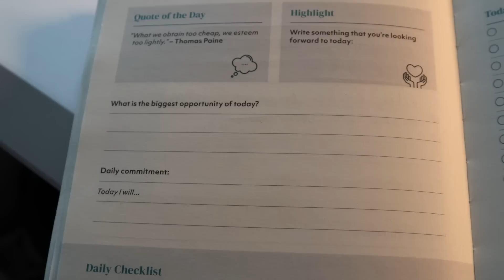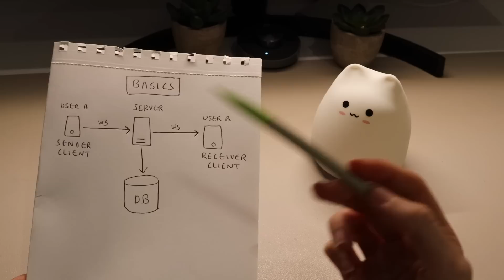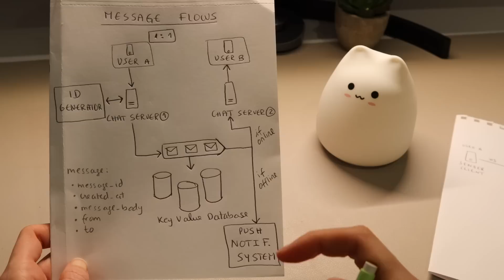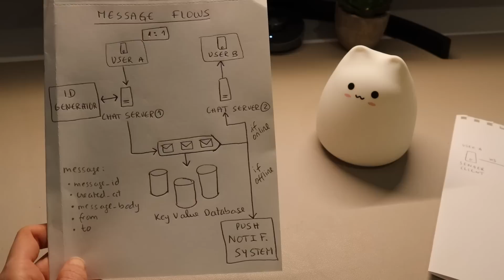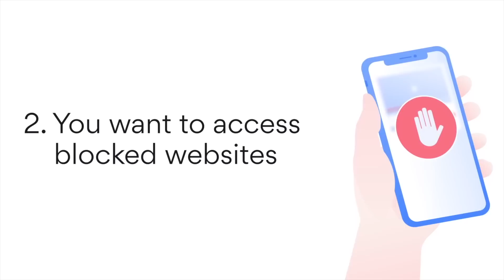Coding Diaries | Designing a Chat System VLOG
Hey friends, I'm back from a little break :) hope you enjoy this coding diary VLOG! Get 4 months for free on a 2 year plan with NordVPN

chapters
0:00 Work day vlog
4:40 How to design.a chat app
5:34 System requirements
6:17 High level design
7:36 Service discovery system
8:12 Direct message flow
9:36 Group chat message flow
11:17 NordVPN
12:38 I'm moving out!

Day in the life of a Software Engineer, system design, Algorithms, design a chat app, design whatsapp, design discord, chat system, programming, code with me